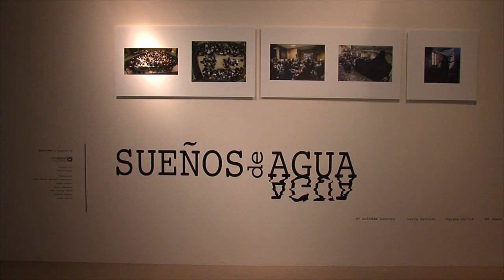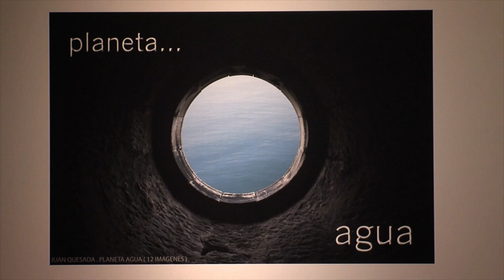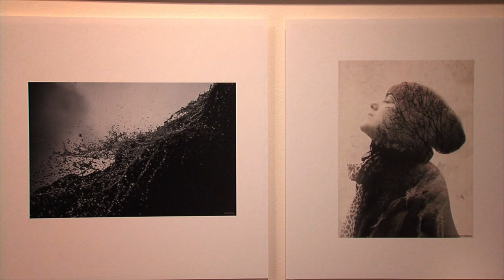Exposición "Sueños de Agua". CASYC FOTO 2014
Preludio Op 28 Nº 15, "La Gota de Agua" de Frédéric Chopin, interpretado al piano por Naara Martínez Ruiz, para la Exposición "Sueños de Agua", Casyc Foto - Polientes 2014.
Dirección: Pablo Hojas.
Imagen: Carlos Díaz Jubete.
Trevol Audiovisual 2014